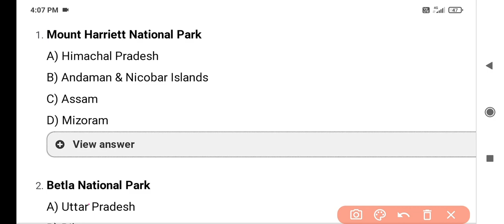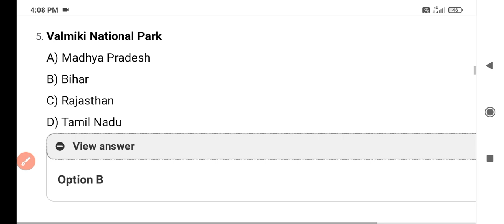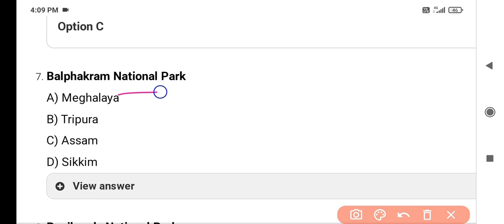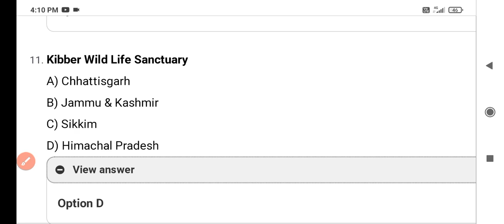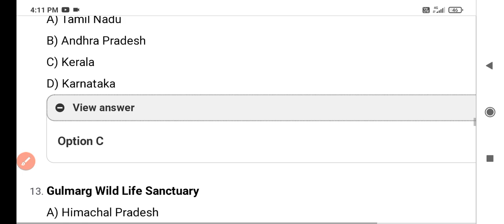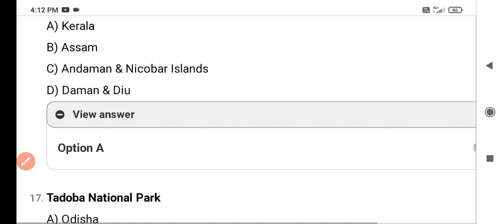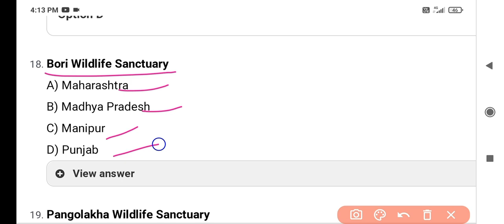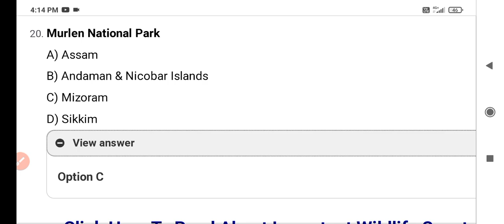KGMU B.Sc Nursing Entrance Exam 2023|GK Practice Questions| 20 में 20 पक्का